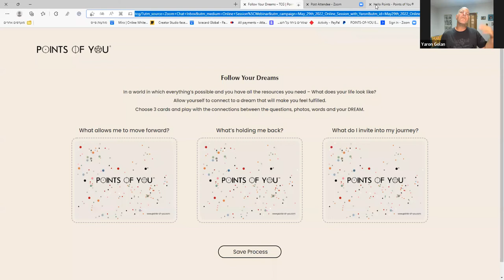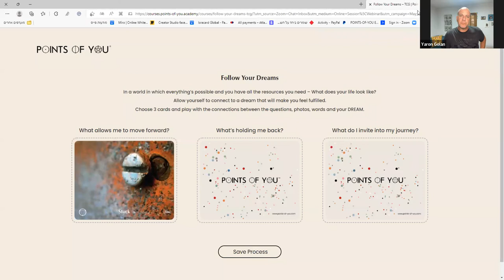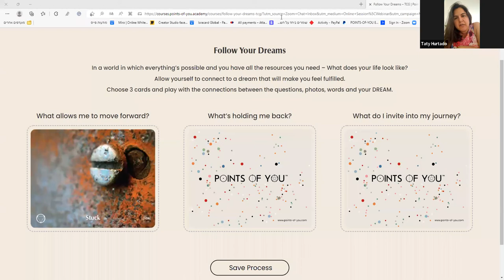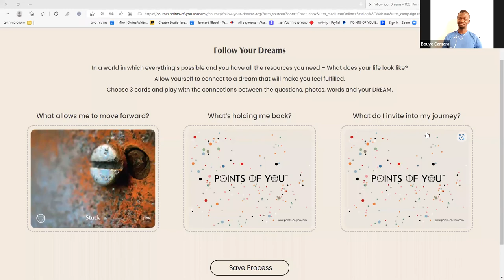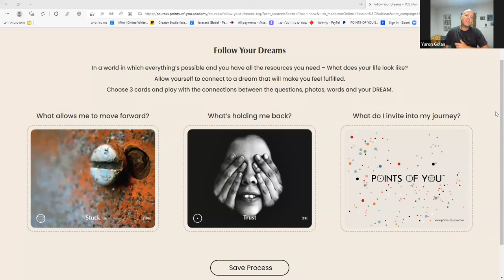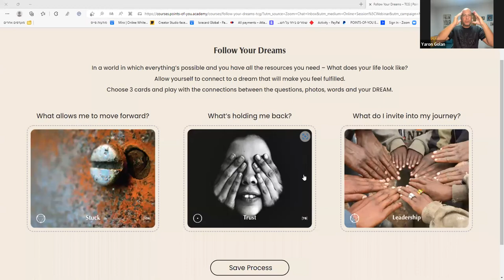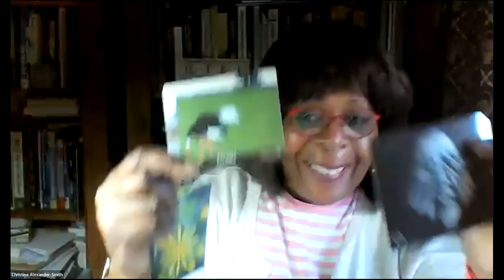Follow Your Dreams | May Live Session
We have Free Live Sessions online, on various themes,
that will boost you up with inspiration, insights and deep connections
with participants from all around the world.

Get ready for a very powerful, deep yet fun experience.